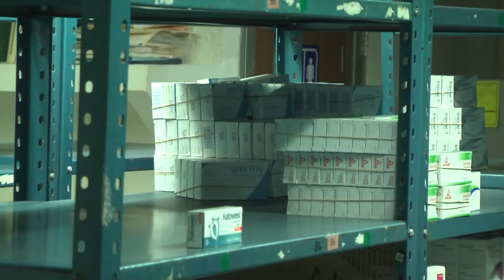Kit tratamiento COVID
Existe un kits para el tratamiento del COVID-19 que debe contemplarse en casa